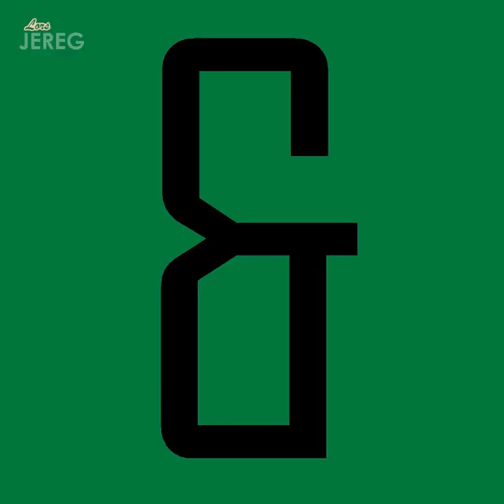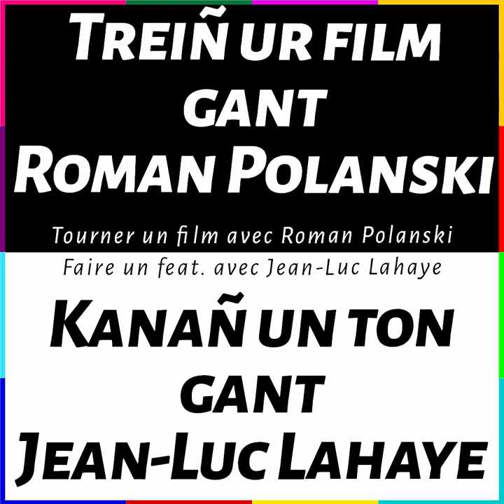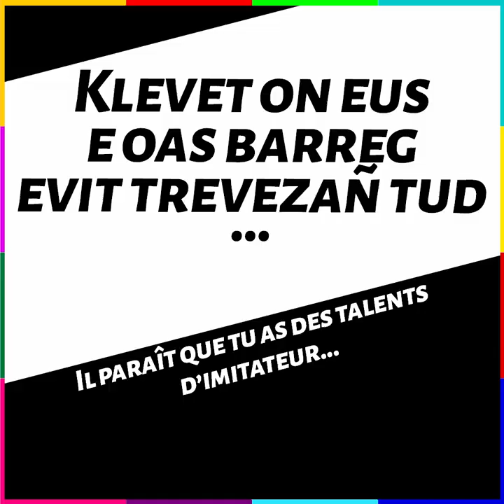BREIZH & FAMOUS : LORS LANDAT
O'Tridal / Alambig Electrik ? Glenmort / Glenvivant ? Ar vreudeur Morvan / Ar vreudeur mort-vivants ? Lors Landat est dans le dernier Breizh&Famous !

A question courte, réponse pas toujours courte... Avec Breizh & Famous, le gratin de la Bretagne a enfin le droit à son programme formaté pour les réseaux sociaux et aux questions à la con ! Enregistré à Yaouank 2019.

Breizh and Famous K2~4. Breton sous-titré français.

Landat Moisson